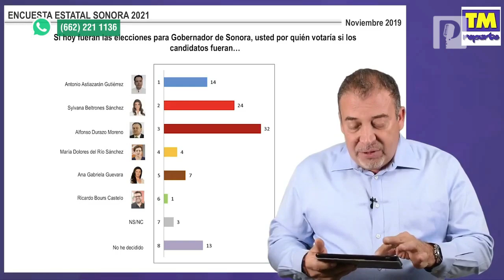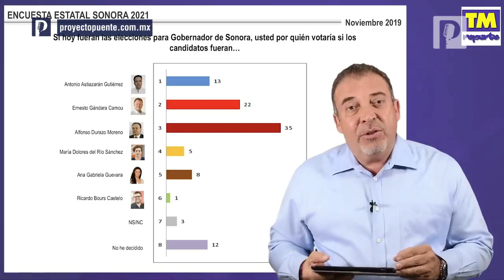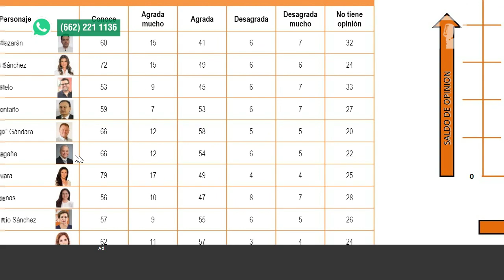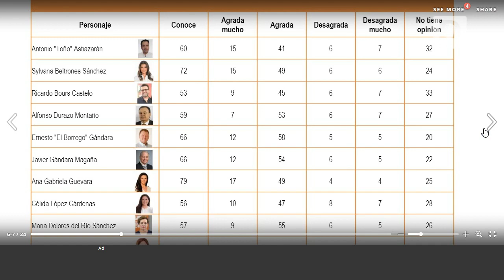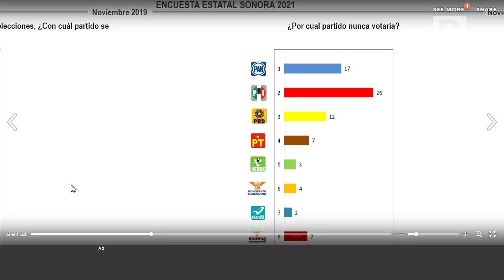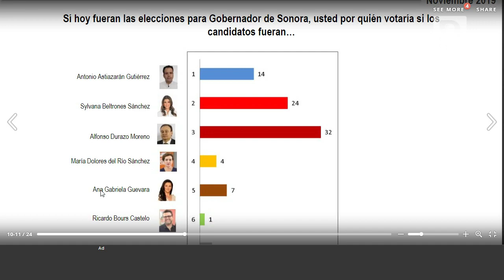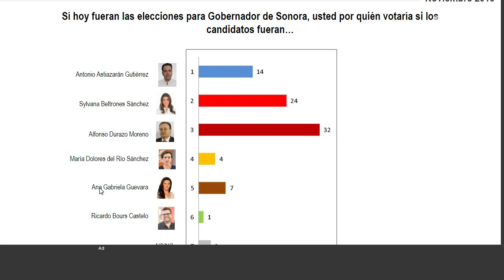Alfonso Durazo y Morena encabezan encuesta rumbo a la gubernatura de Sonora en 2021: TM reporte